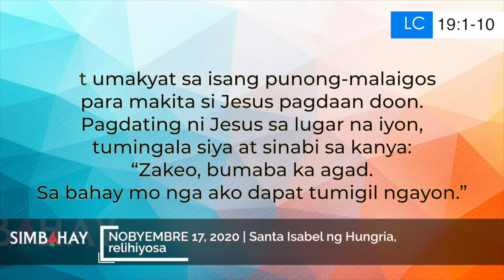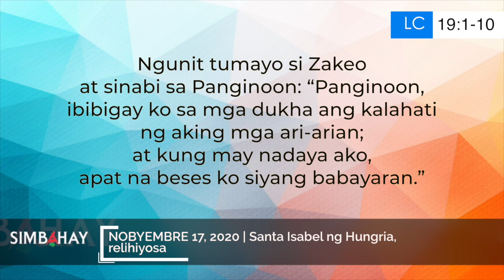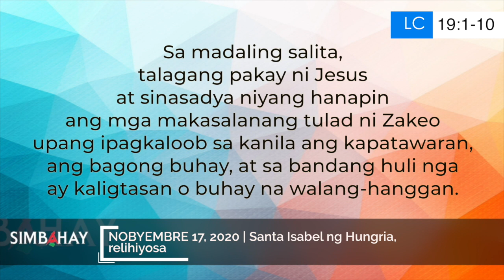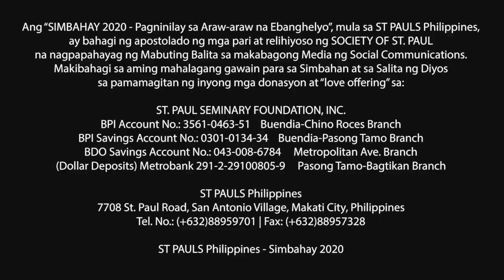Simbahay | Paggunita kay Santa Isabel ng Hungria, relihiyosa | Nobyembre 17, 2020